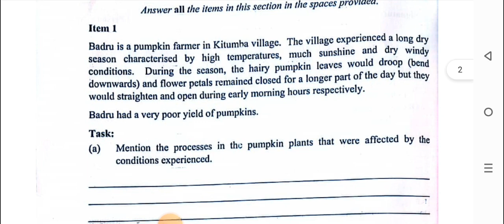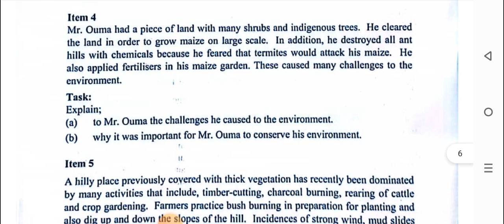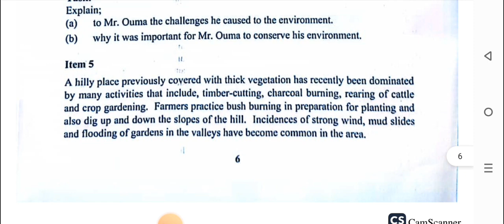UNEB BIOLOGY PAPER 1 2024 UCE New Lower secondary curriculum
UCE BIOLOGY PAPER 1 2024 UNEB